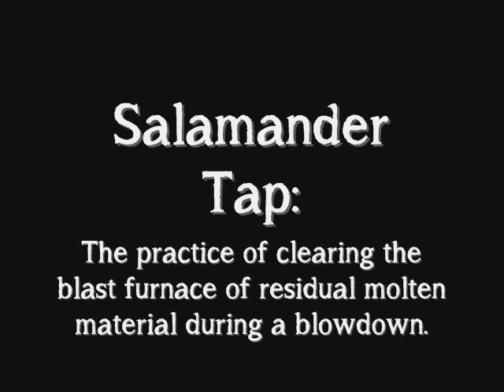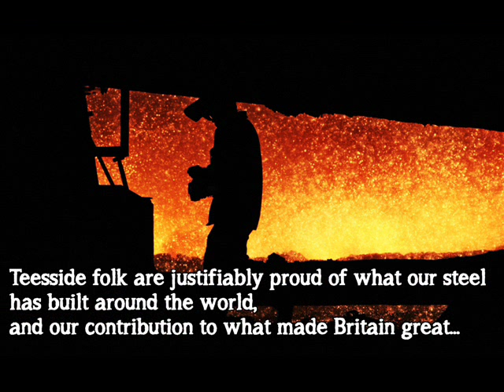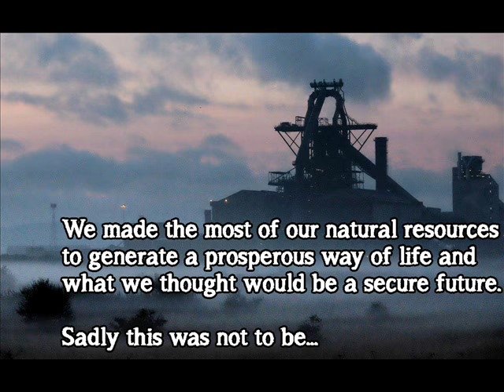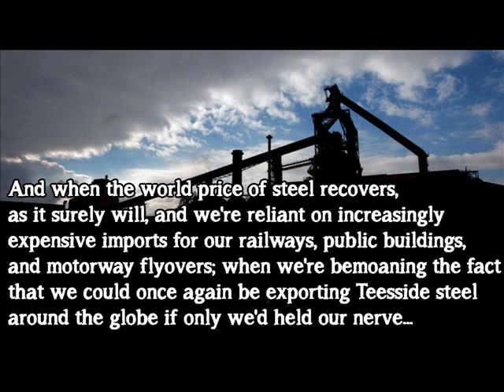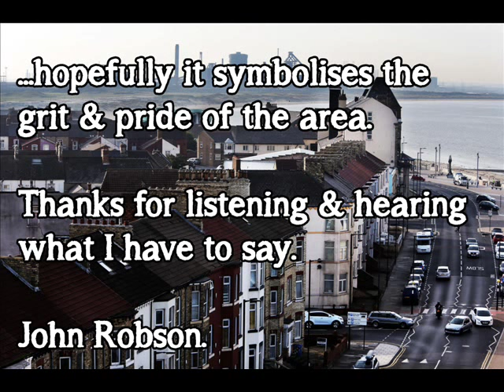Salamander Tap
Please help the steel workers and their families by purchasing this track

Al of my proceeds from this track will go to The Teesside Steel Appeal